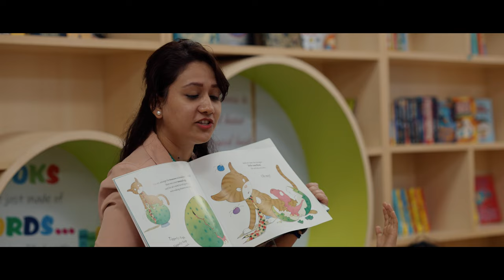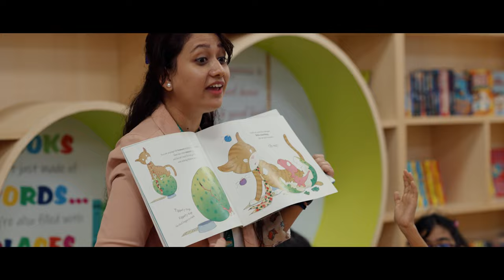The Heritage School Noida Virtual Tour - 4K